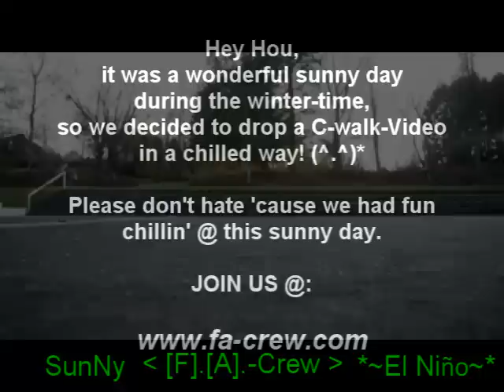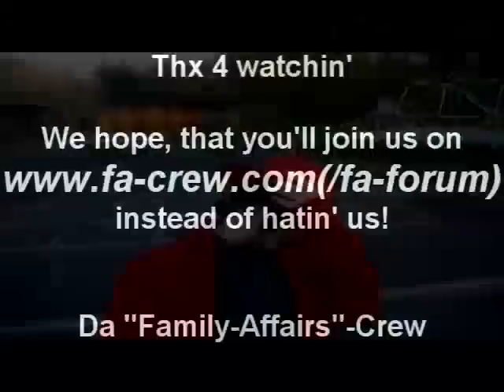Mr.NiceTie & SunNy (Chillin' Two-Way dedicated to our support on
First beautiful day during the winter-time, so we HAD TO drop a chilled-walk! :-*  Please don't hate it - we just walked 4 distraction forgettin' all our problems... This Video is a dedication to all our supporter on our Homepage:

 we hope to see ya there! :-*

 Take care!